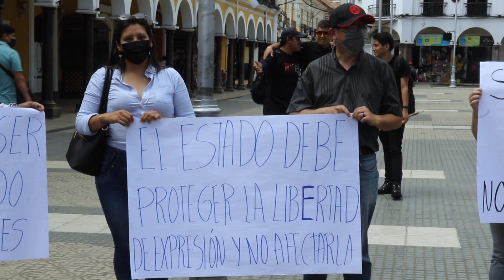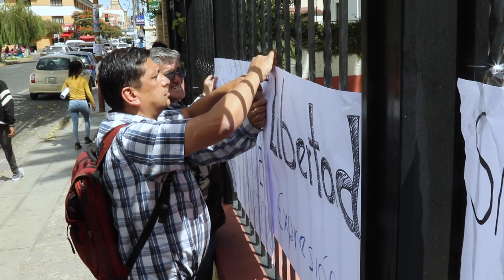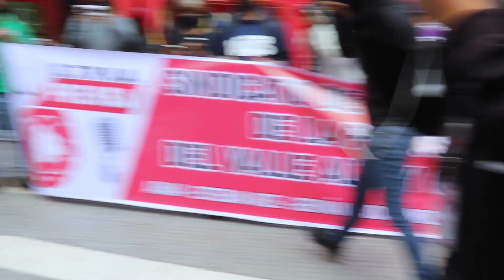PROTESTAS DE MIEMBROS DE LA PRENSA EN CONTRA DE LA LEY 305 MORDAZA/Cochabamba 12-04-2023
Miembros de la Federación Sindical de Trabajadores de la Prensa de Cochabamba no comulgan con el proyecto de ley 305 y protestan en la calle.

Members of the Union Federation of Press Workers of Cochabamba do not agree with bill 305 and protest in the street.